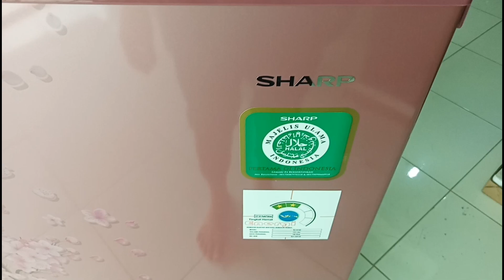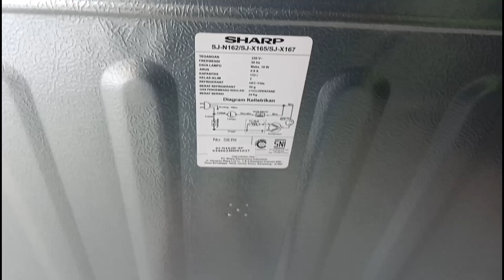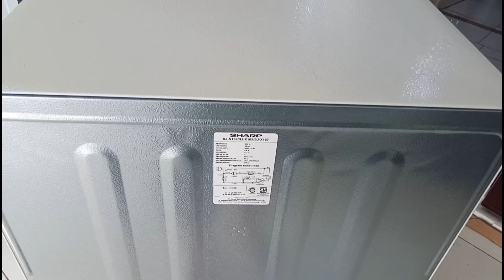Kulkas sharp 1 pintu motif bunga sakura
kulkas sharp sjx 162,
kulkas sharp sjx 167,
kulkas sharp sjx 187,
kulkas sharp sj n162,
kulkas sharp sj 197,
sharp 197 kulkas,
sharp sjx 187,
sharp sjx 167,
sharp sjx 165 mg,
lemari es sharp side by side,
sharp sj n162d,
kulkas sharp sjx 167 mg,
sharp sjn162d,
lemari es sharp sj 197